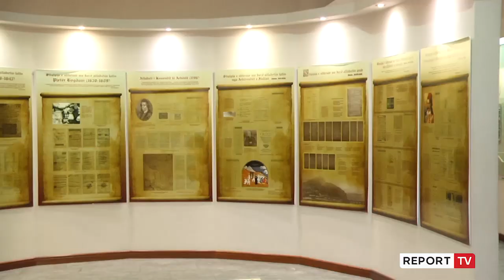Dita Ndërkombëtare e Muzeve, bën bashkë studiues të Shqipërisë e Kosovës, Dorian Koçi: Të forcojmë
reportTV lajmeshqip lajme Në Ditën Ndërkombëtare të Muzeve, edhe në vendin tonë bëhen përpjekje për të forcuar dialogun kulturor me vizitorët. Në konferencën “Fuqia e Muzeve” u bënë bashkë Shqipëria e Kosova, ndërsa studiuesi Dorian Koçi, rrëfeu sfidat e pasuritë muzeale të institucionit që drejton.